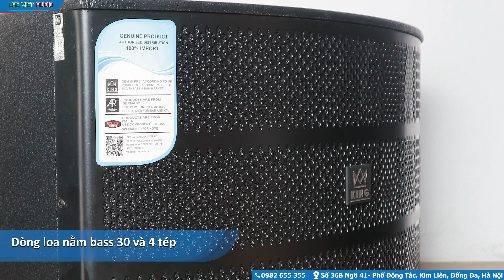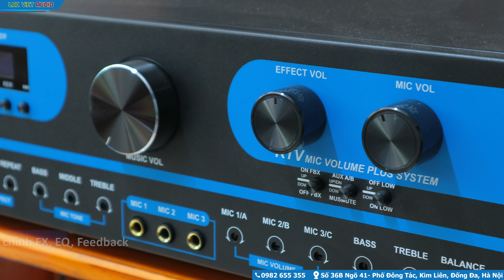Dàn karaoke gia đình dưới 10 triệu (giảm ngay gần 2 triêu) | LẠC VIỆT AUDIO | 0989 68 2236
👉👉👉Combo karaoke số 2
❗️❗️❗️Dàn karaoke gia đình dưới 10 triệu
Cấu hình:
✅ Một cặp loa nằm King CS-412. 1 bass 30, 4 tép.
✅ Vang liền công suất King SA-300. Chỉnh FX, EQ,Feedback. 2 đường âm thanh ra.
✅ Micro không dây karaoke King EW-100. Hát karaoke cực hay

Ngoài ra khi mua sắm các bộ dàn karaoke tại Lạc Việt. Quý vị sẽ nhận được các ưu đãi sau đây:
1️⃣ Miễn phí vận chuyển và lắp đặt nội thành Hà Nội (Khoảng cách 5km từ showroom Đông Tác)
2️⃣ Tặng bộ giá treo loa cao cấp (nếu cần) trị giá hơn 500 ngàn
3️⃣ Tặng bộ phụ kiện dây rắc cho dàn âm thanh.

Theo dõi Lạc Việt Audio

dàn karaoke gia đình cao cấp sony,
dàn karaoke gia đình chuẩn,
dàn karaoke gia đình chính hãng,
dàn karaoke gia đình cũ,
trọn bộ dàn karaoke gia đình,
1 dàn karaoke gồm những gì,